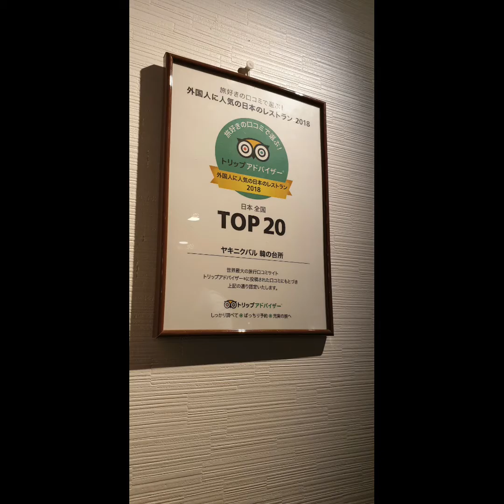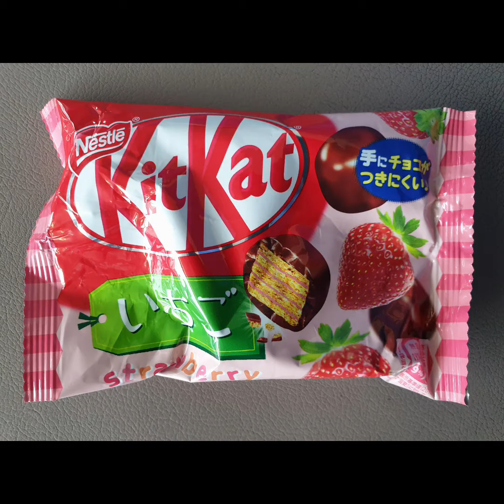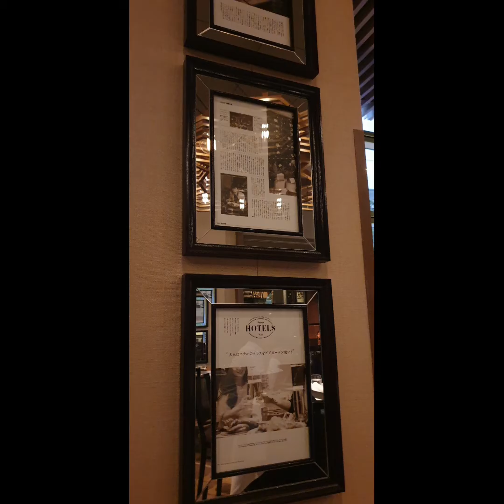A mix of Japanese and foreign food